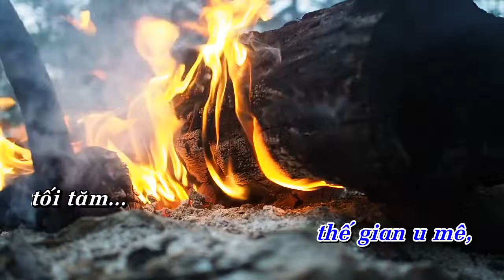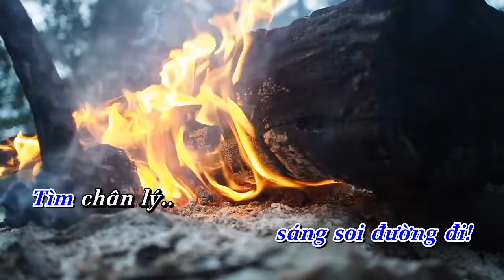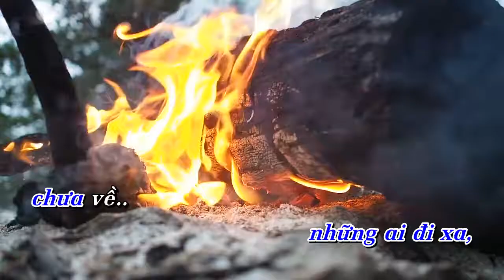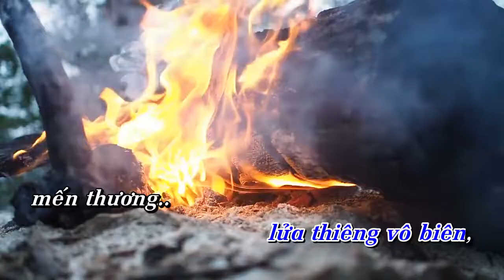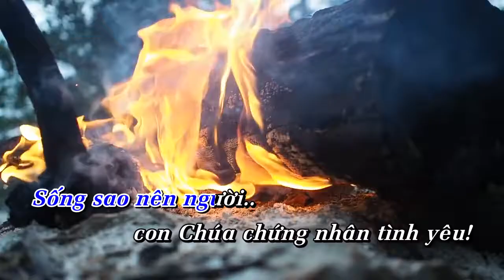THÁNH THẦN HÃY ĐẾN | Hòa tấu Saxophone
Hòa tấu: THÁNH THẦN HÃY ĐẾN | Saxophone

- Sáng tác: Lm. Thành Tâm
- Saxophone: Trần Việt Tuyến